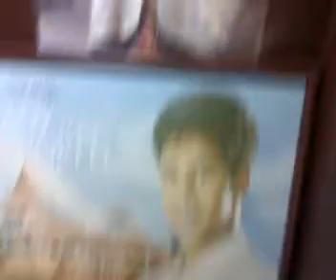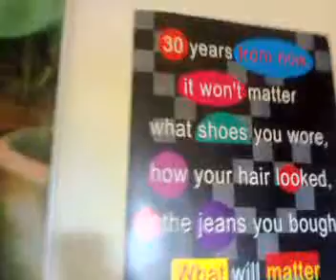Living Spaces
This is the video of my room
I see this when i feel homesick
Its a messy room though